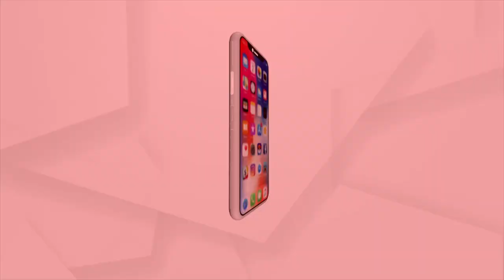ପୁରୀ ବଡଦାଣ୍ଡରେ ତିନିରଥର ଚକ ଚିହ୍ନ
ପୁରୀ ବଡଦାଣ୍ଡରେ ତିନିରଥର ଚକ ଚିହ୍ନ। ତାକୁ ସ୍ପର୍ଶ କରି ମୁଣ୍ଡିଆ ମାରୁଛନ୍ତି ଭକ୍ତ। ପଣତ କାନିରେ ପୋଛି ନେଉଛନ୍ତି ବଡଦାଣ୍ଡ ଧୂଳି।